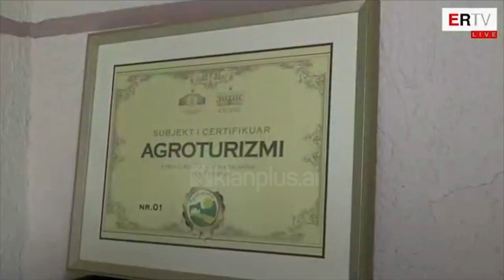Rama në Berat: Ktheni banesat në biznese